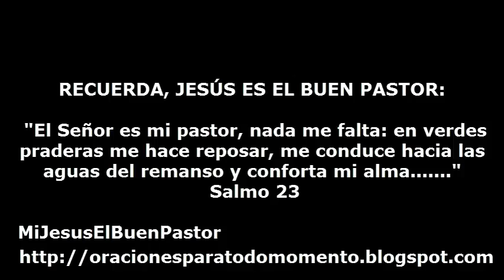SANTO EVANGELIO MIERCOLES 29 DE MAYO DE 2013